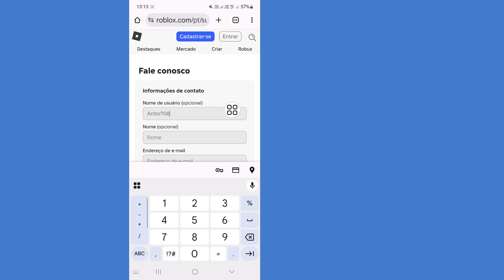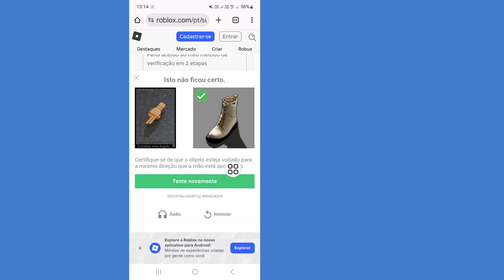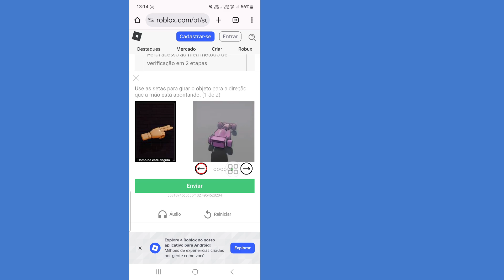Como corrigir o problema de verificação em duas etapas do Roblox que não envia o código (2025)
Como Corrigir o Problema de Verificação em Duas Etapas do Roblox: O Código Não Está Sendo Enviado (2025)

Uma solução para o problema do código de verificação em duas etapas do Roblox que não está sendo enviado por e-mail.

Vou mostrar duas maneiras de resolver esse problema de verificação.

Se você tiver dúvidas sobre a verificação em duas etapas do Roblox, deixe um comentário abaixo.